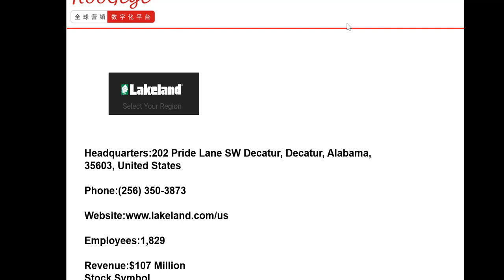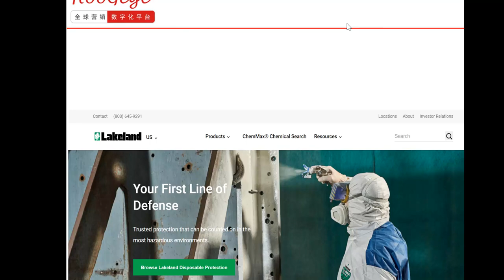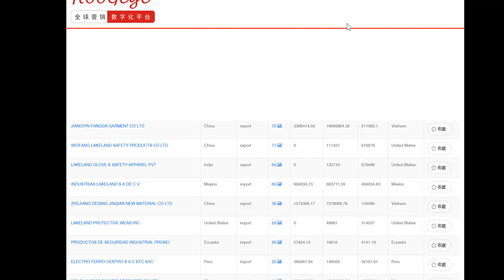深度安全防护服客户分析，部门负责人及联系方式深度挖掘，全球海关数据进出口商分析，followala